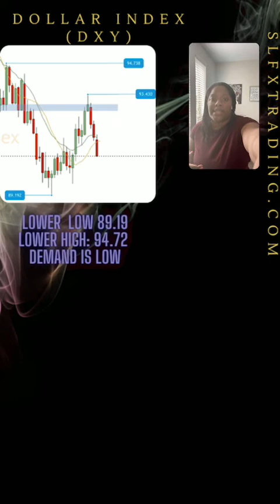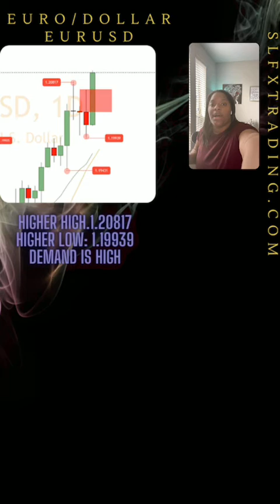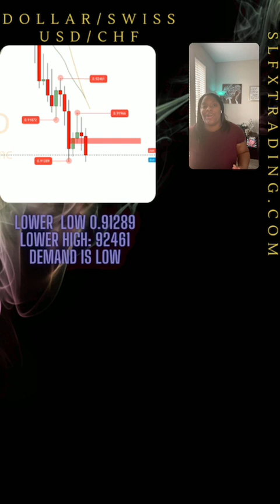4 Things You Should Now Before Placing Trades| My Trading Routine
Hi Trading Besties, in this video, I am sharing with you 4 things I do as a Forex trader before placing a trade each week.

This live stream was created Saturday, April 24, 2021, on Instagram.

//Follow me on Tradingview: Shenell17